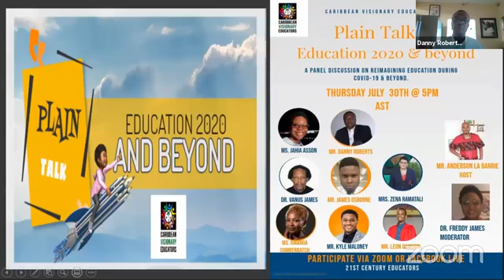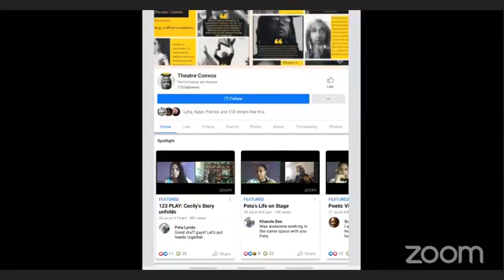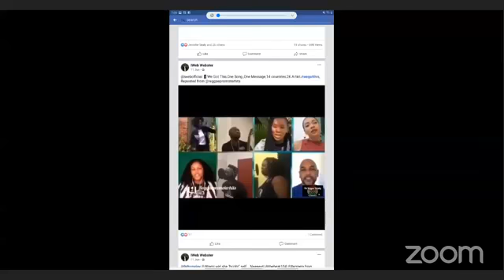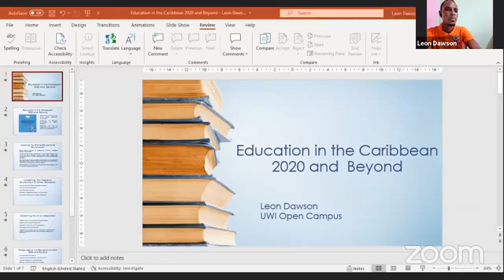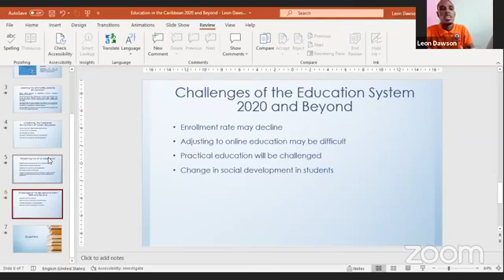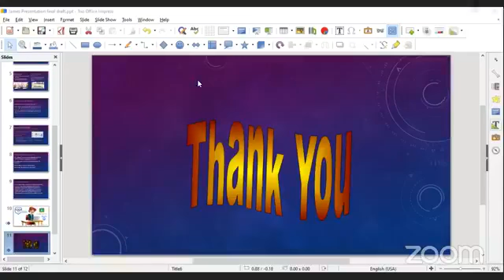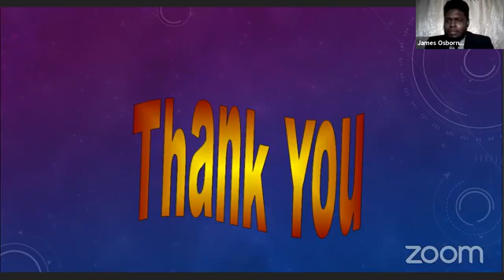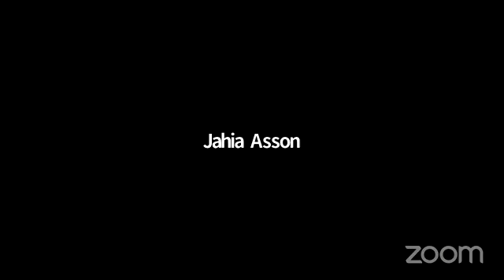Plain Talk Series: Education 2020 & beyond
On July 30th, 2020 Caribbean Visionary Educators hosted its first panel discussion entitled "Plain Talk Series: Education 2020 & beyond!" This was the first segment of the Plain Talk Series with many more to come. The discussion proved to be very informative, enlightening and empowering as it provided the perspectives of a diverse group of stakeholders. Our featured panelists were:
- Dr. Vanus James (Economist)
- Ms. Amanda Cumberbatch (Cultural Icon)
- Miss Jahia Asson (Student: Holy Faith Convent, Couva)
- Mr. Leon Dawson (Open Campus University Guild President, Belize-Regional Perspective Tertiary Level Students)
- Mr. Danny Roberts (Union)
- Mrs. Zena Ramatali (NPTA)
- Mr. James Osborne (Teacher Representative: Student Council President Cyril Potter College of Education,Guyana)
- Mr. Kyle Maloney  (Innovator & Entrepreneur)